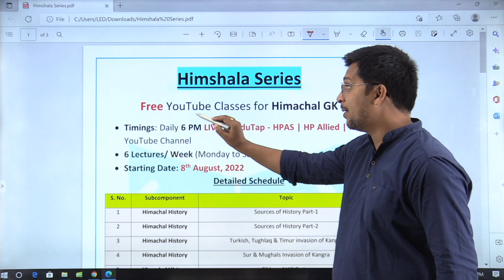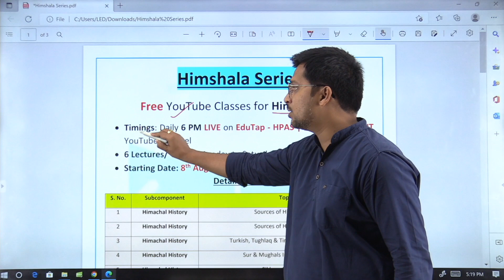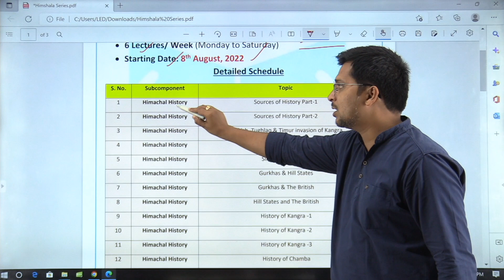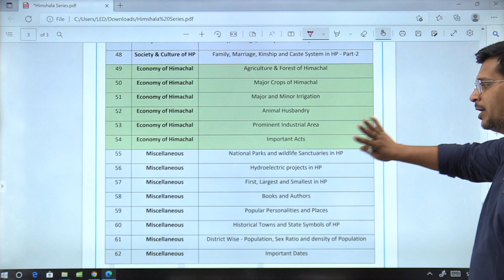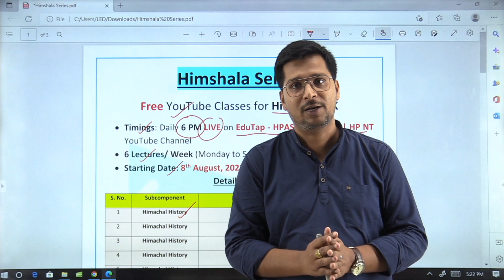HP GK | Himachal Pradesh GK for HPPSC Exams | HP GK Quiz MCQs | Himachal General Knowledge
In this session, we are going to Announce  Himachal Pradesh GK Free  youtube Classes

Must watch the session: Himachal GK for HAS Prelims & Mains | How to Cover HP GK for HPPSC HPAS Exam | HP GK Notes PDF